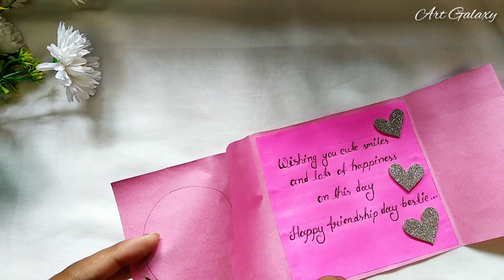How to make friendship day card | Friendship day greetings card | Easy handmade friendship day card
Wellcome to Art Galaxy. In this video I'm going to show you guys how to make easy friendship day card.